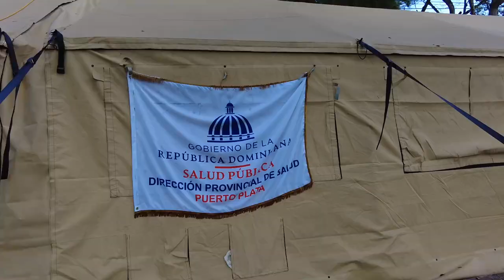Johnny Tavarez, director provincial de Salud habla del operativo Semana Santa 2023